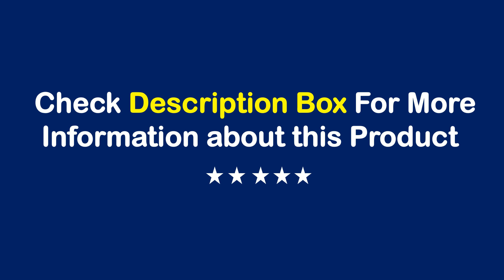TOP 10 Best Mini DLP Projector in 2023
01. BYINTEK P20 Smart Android Wifi lAsEr LED DLP Home Theater Portable Mini 3D Projector 4K 1080P Projetor for Smartphone 4K Cinema

02. BYINTEK P19 3D Mini Projetor Portable Smart Android WIFI Video Pico LED DLP Projector for Home Theater Full HD 1080P 4K Cinema

03. P09-II Portable DLP Mini Pocket Projector Android 9.0 2GB RAM 32GB WIFI5 BT4.2 4K HD Beamer Home Cinema LED Video Proyector

04. MiNi Smart Android Projector DLP LED Bluetooth Portable Full HD WIFI Movie Game Sync Screen Home Outdoor Smartphone

05. WZATCO S5 Portable MINI DLP 3D Projector 4K 5G WIFI Smart Android9.0 for Home Theater Beamer Full HD 1080P Video lAsEr Proyector

06. WZATCO D13 Android Mini Pocket Projector 4K Smart Pico DLP Portable LED WIFI Built-in Battery Home Theater Beamer Proyector

07. Salange P22 Mini DLP Projector 4K Android Wifi Bluetooth Screenless TV Projector for Mobile Smartphone Home Cinema Mini Beamer

08. WZATCO A8 DLP Portable Projector Smart Android 9.0 5G WiFi Support 1080P Full HD 4K LED Beamer Mini Home Theater HD-in Proyector

09. WZATCO D1 DLP 3D Projector 300inch Home Cinema support Full HD 1920x1080P 32GB Android 5G WIFI Video Beamer MINI Projector

10. Salange P11 DLP Projector Mini for iPhone Android Mobile Phone Wireless Mirror 4000mAH Battery HD 1080P 4K Portable Video Beamer